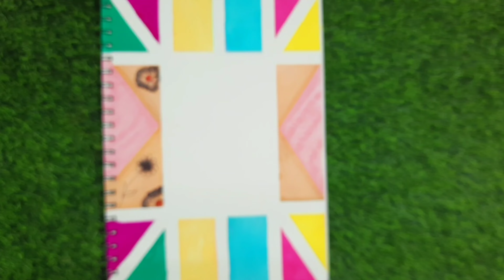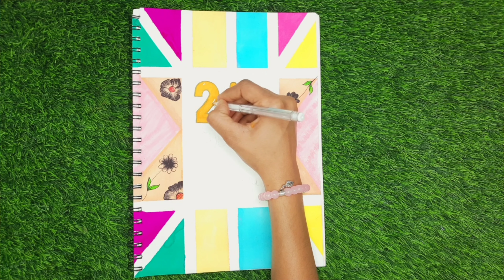Thank you so much everyone🫶💗 for 2k subscriber complete 😀